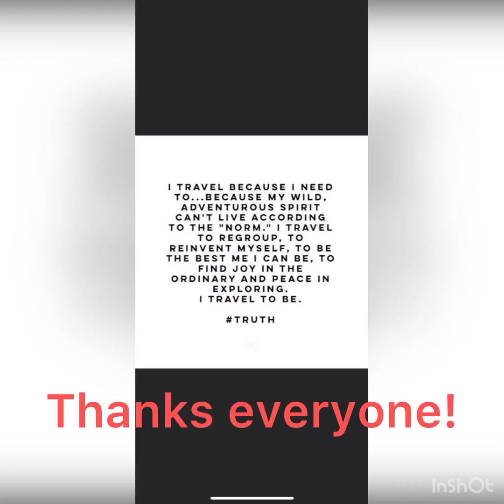Philippines 🇵🇭 Travel Episode 1.From Makati City to Pangasinan: Family Travel 🧳 BondingJames0010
Welcome to Philippines 🇵🇭 and to my utube james0010 channel! Let’s go around the country;full
Of warm, culture, foods and traditions! pls join me with my family tour in the Province of Pangasinan , Philippines!Ladies and gentlemen, my co-travellers, utubers and followers, I’m proud to show my amazing country 🇵🇭, the Pearl of the Orient , welcome to my Province! Pangasinan was officially colonised by D. Martin de Goiti in 1571.On April 5, 1572 was made Encomienda by the Spanish 🇪🇸Royal Crown 👑 to receive instruction on the Roman Catholic Faith which means that the Province was organised under one leadership and has identy before the Spanish Royal Court! It was founded by Austronesian peoples who called themselves “ANAK BANWA” circa 2,500BC. Thank you for your support ! Pls sit back , watch and enjoy the scenery and amazing country of my 1st Philippine Travel blog episode! Your kabonding James0010.🇵🇭✈️🇪🇸🇬🇧🇺🇸🌏🥘🌆🏙️🍲❤️2022! 1st visit after 3yrs of 😷 Pandemic! Mabuhay po tayong lahat! God bless us all! 🙏🇵🇭❤️